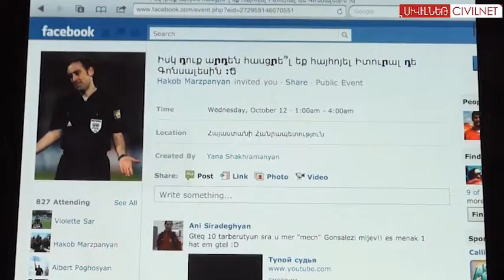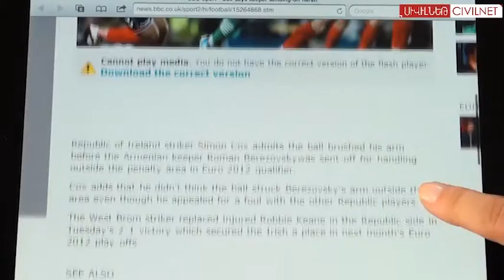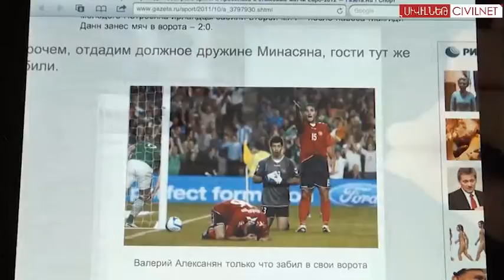Հոկտեմբեր 12, ըստ կայքերի